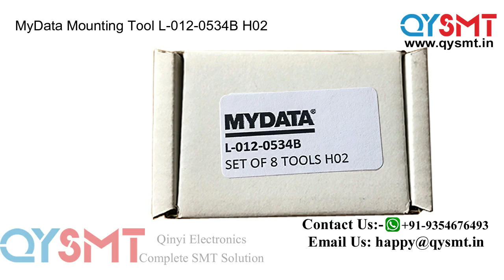MyData Mounting Tool L 012 0534B H02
MyData Mycronic H02 Hydra tool L-012-0534B,
MyData L-012-0534B SET OF 8 TOOLS H02